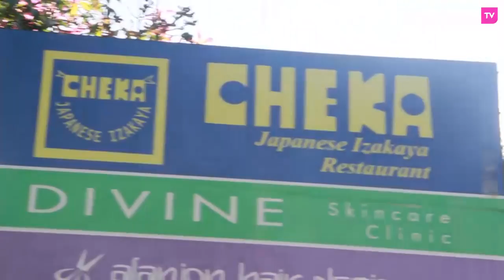Special Sake At Cheka Japanese -EatOnZindagi Tv (ZindagiTvKe)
The Final Series Episode At CHEKA Japanese Izakaya 《居酒屋 チェカ》. Chef Yuki Takes Over And Speaks About The Types Of Sake They Serve...

Eat On Zindagi Tv Proudly Powered By Raka Cheese

Shaheed Ali Khan Yuki Kashiwagi